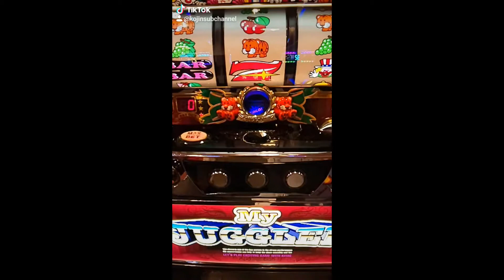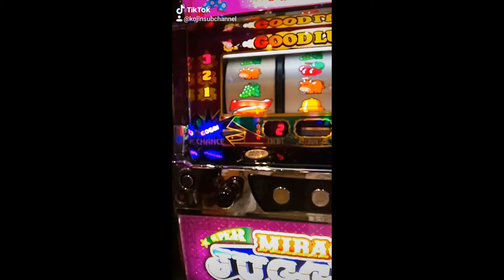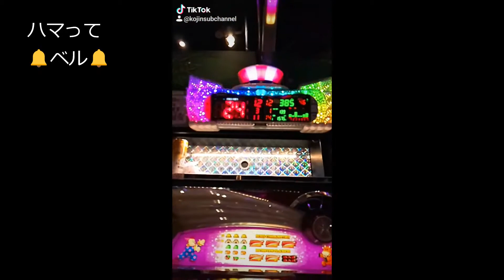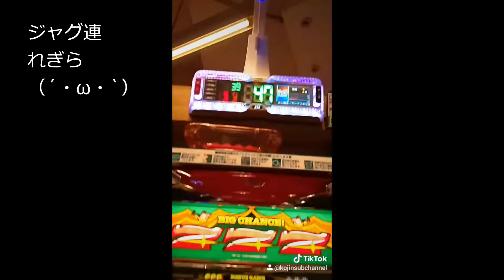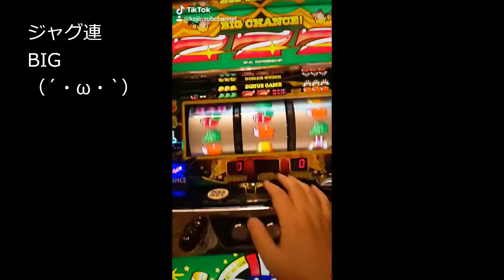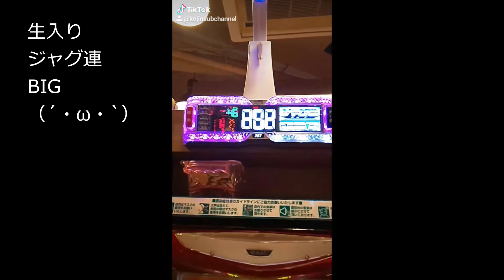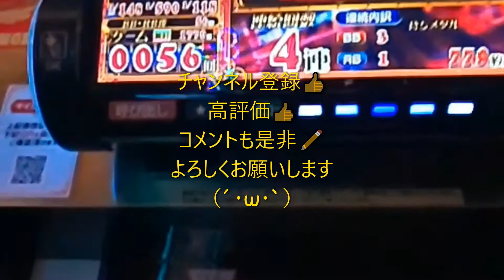ブドウ２連発！ベルもきたよ（´・ω・`） ４０代・バツ３・子ナシ・おっさんの夜勤明けジャグラー（´・ω・`）20200814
●ほのぼのみいたむ CookingAndBlog●